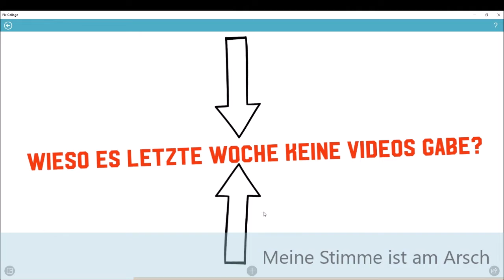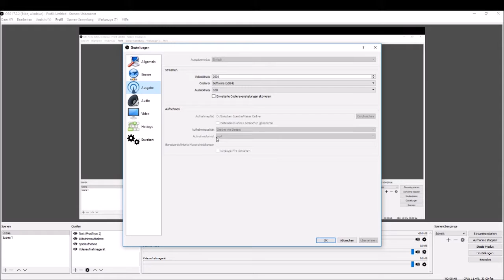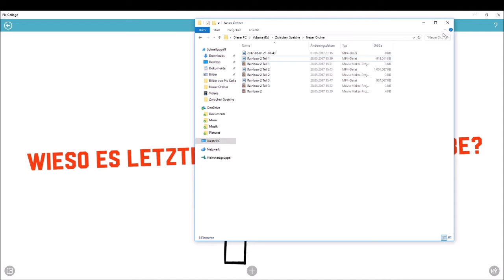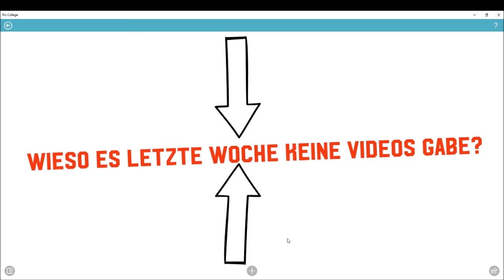Info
Ich rede über die Probleme vor letzter Woche